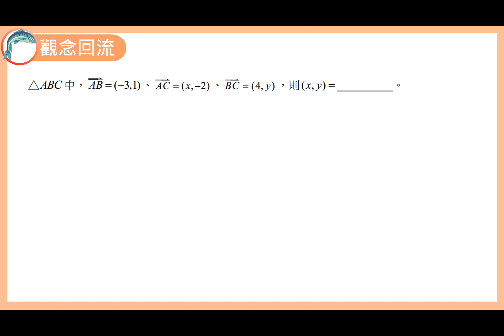數學C 笑傲統測 總複習講義 單元3-2 觀念回流2